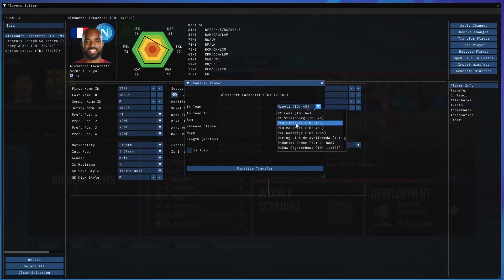How to transfer players to look like real life with Live Editor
transfers for other clubs you do not coach in FIFA 22.